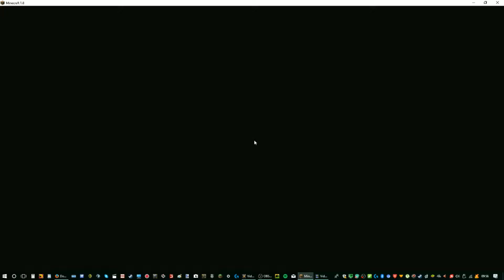Murder Mystery l Beritch vom BLITZ getroffen?!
Hi Leute,
Willkommen zu einer (oder auch mehreren Runden) Minecraft Murder mit Beritch. Beritch wird vom Blitz getroffen und noch vieles mehr. Ich wünsche euch:
Viel Spaß

LG LiGtNiNg und xX_Beritch_Xx